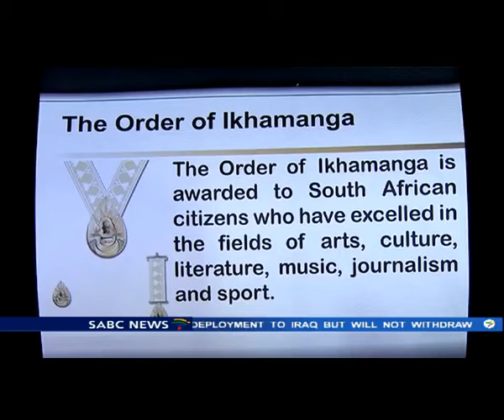The significance of the National Orders: Nathi Mthethwa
The custodian of Arts and Culture in the country, minister Nathi Mthethwa about the significance of the National Orders.